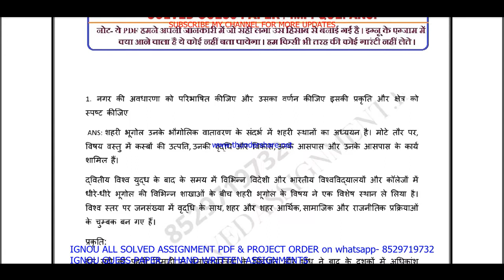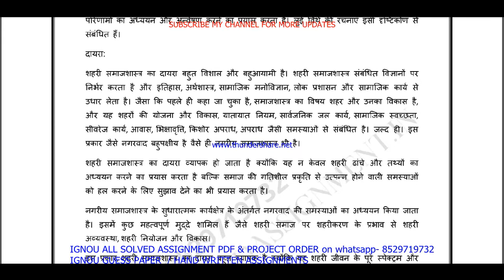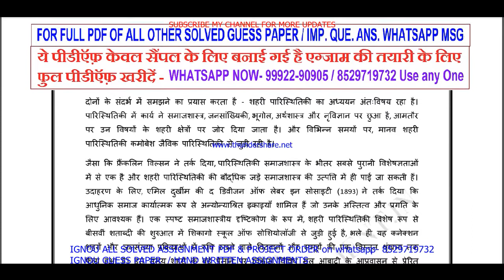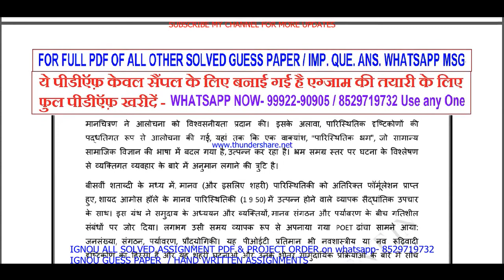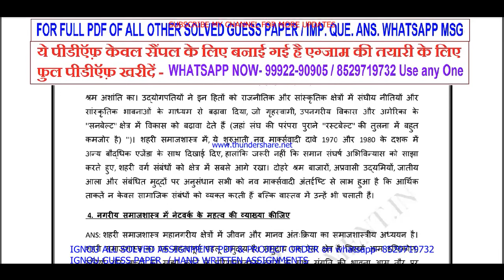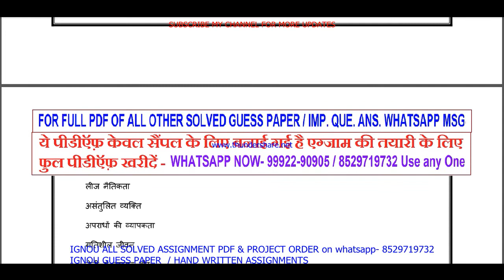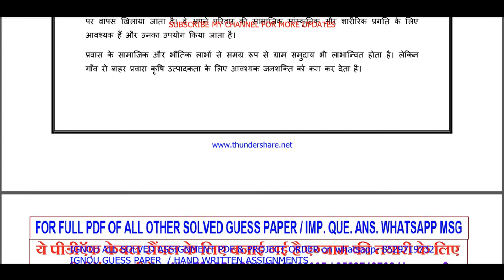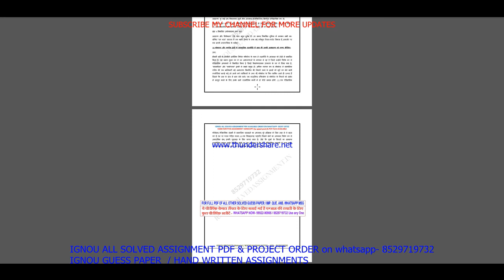bsoe 141 important questions with answers / bsoe 141 previous year question paper in hindi / study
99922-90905 IS MY WHATSAPP NUMBER PLEASE MASSAGE ON THIS NUMBER. सभी Imp .Question with ans / guess paper की PDF  Whatsapp पर मंगवाने के लिए massage on - 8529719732

BA / BAG-50rs

bsoe 141 important questions and answers,
bsoe 141 previous year question paper in Hindi,
bsoe 141 question paper in Hindi,
bsoe 141 question paper pdf download,
bsoe 141 guess paper in hindi,
bsoe 141 exam notes in hindi,
bsoe 141 question paper 2021-22,
bsoe 141 important question,
bsoe 141 suggestion questions,

ignou bsoe 141 important question,

bsoe 141 guides in hindi,
bsoe 141 ignou,
bsoe 141 sample paper in hindi,

bsoe 141 books in hindi,

bsoe 141 classes in Hindi,
bsoe 141 classes,
bsoe 141 in Hindi,

bsoe 141 full class in Hindi important questions,

bsoe 141 unit 1,
bsoe 141 assignment,
bsoe 141 assignment pdf,

bsoe 141 chapter 1,
bsoe 141 full class,
bsoe 141 class unit in hindi,
bsoe 141 class unit in hindi 2021,
bsoe 141 full class in hindi,
bsoe 141 exam questions and answers,
bsoe 141 exam solved question paper
bsoe 141,
bsoe 141 question paper,
bsoe 141 class on important questions,
bsoe 141 important questions with solution 2022,
bsoe 141 full classes on important question,